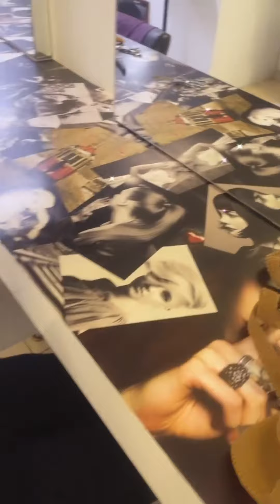Kuşum Aydın ve Şelale Hanım Vlog